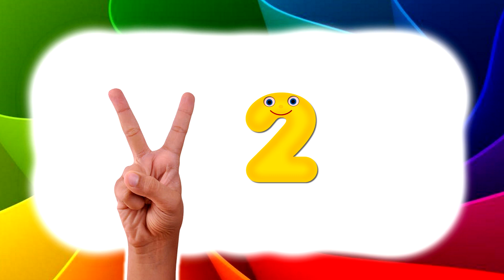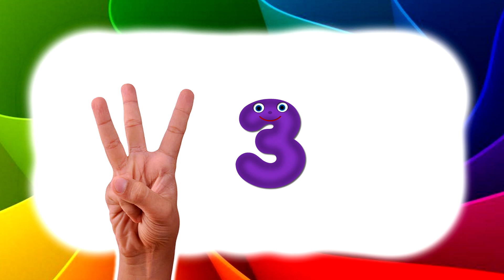Aprenda a contar de 0 a 10 usando as mãos | Com link para imprimir a folha com exercícios | 0 to 10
Clique no link abaixo do blog: itoabc.blogspot.com para imprimir a folha para a criança ligar os números ao número de dedos